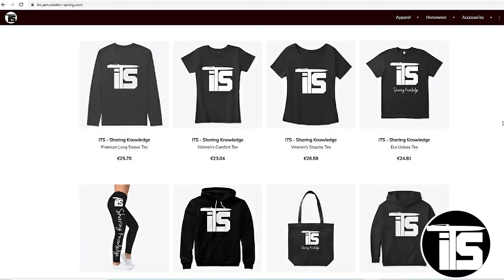Jamaica | New Coat of Arms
As Jamaica celebrates sixty years of independence, I had some suggestions and criticisms as usual, but most importantly, let’s discuss the Coat of Arm.